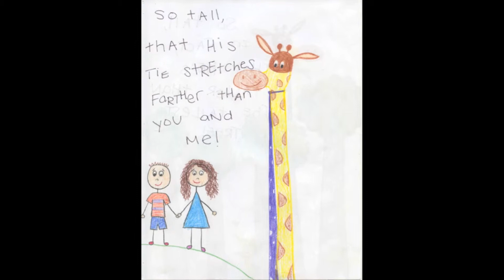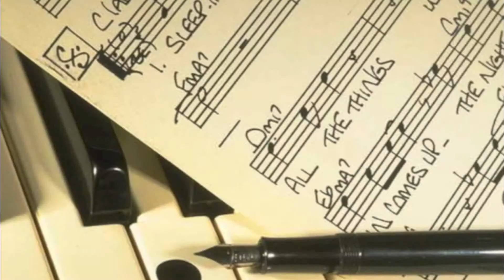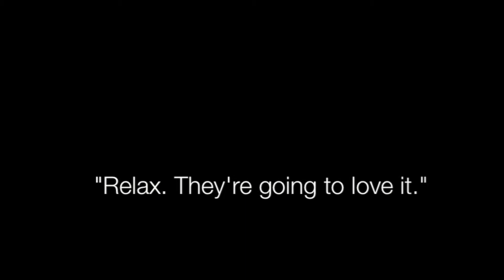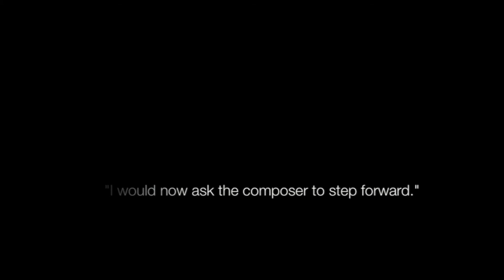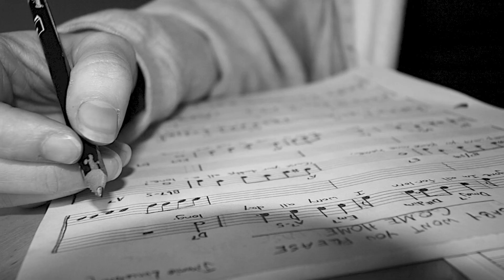I am the Wind and the Stars